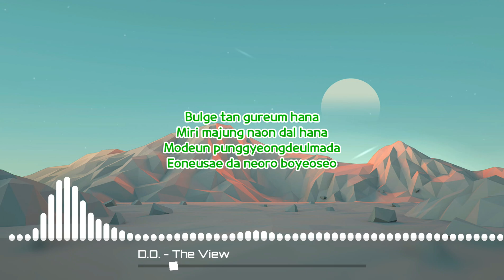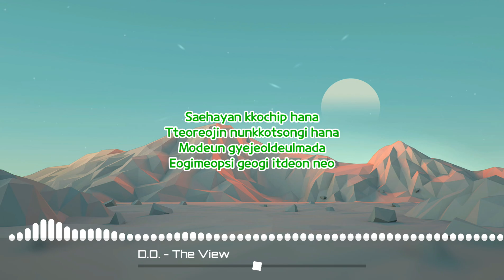D.O. 디오 'The View' [Music Lyrics Video]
Performed By: D.O.

Support Them:

D.O. Official